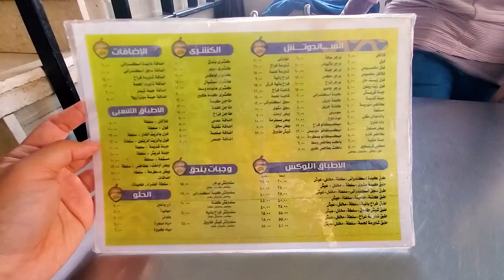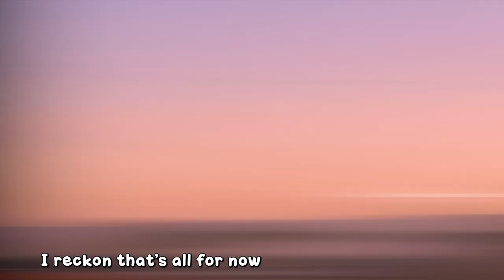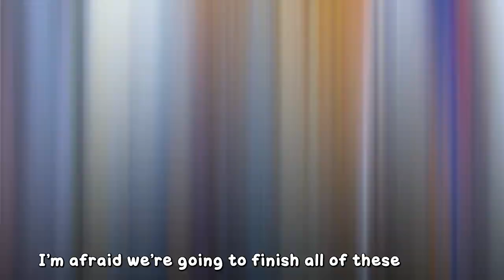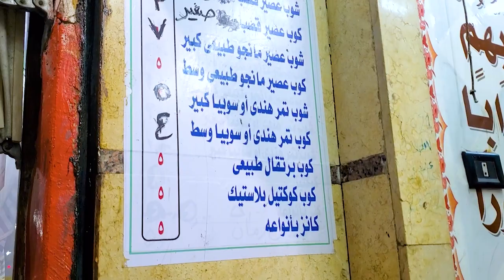Luxor's Authentic Egyptian Food & Best Sights at Night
Egypt Travelog Ep 11 |  Welcome to the next thrilling episode of our Luxor journey! Join us for a delectable culinary adventure as we explore the vibrant streets in search of the most authentic local dish, brimming with tantalizing flavors and aromatic spices.

But that's not all! We're on a mission to find the best deal at a local juice bar, where we'll indulge in the refreshing taste of freshly squeezed fruits, right in the heart of Luxor. And as the sun sets, get ready to be enchanted on a mesmerizing night tour inside the awe-inspiring Luxor Temple.

Experience the ancient wonders coming to life under the shimmering moonlight, transporting you to another era. Immerse yourself in Luxor's vibrant culture and rich history like never before. You won't want to miss this unforgettable expedition!